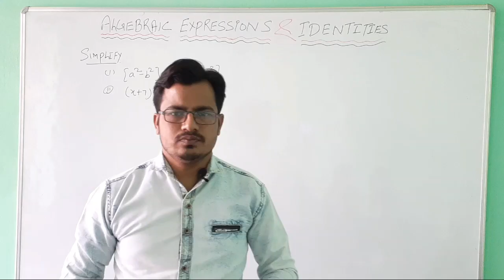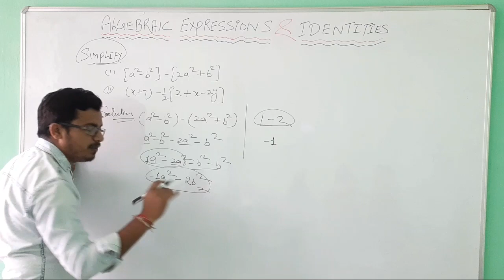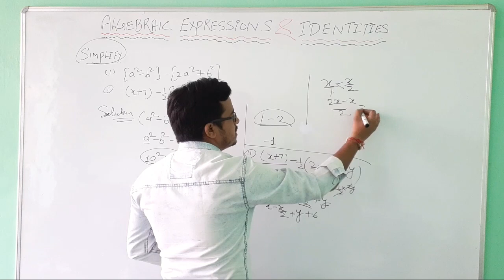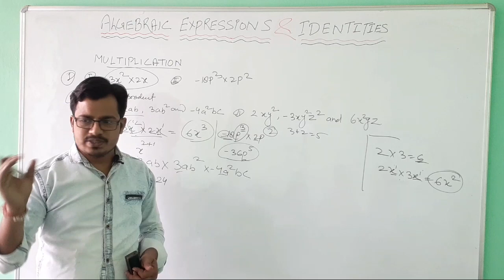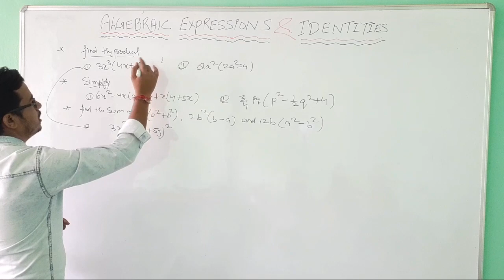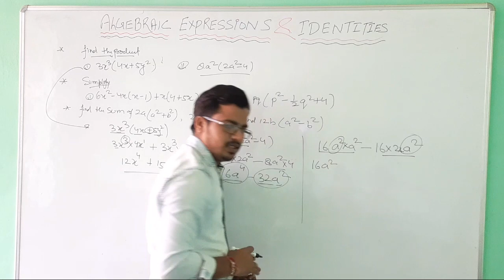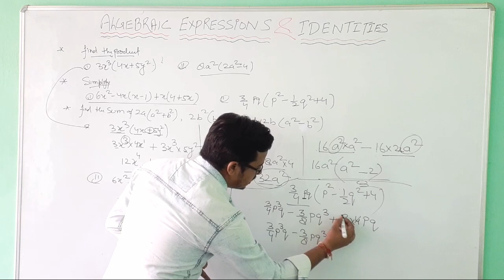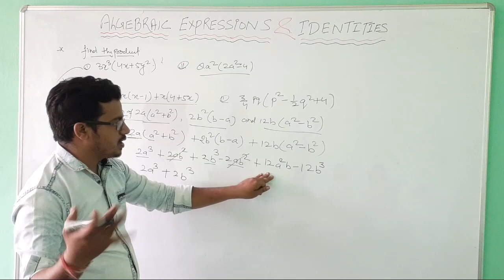Algebraic expression part-2 ,for class 7,and 8th